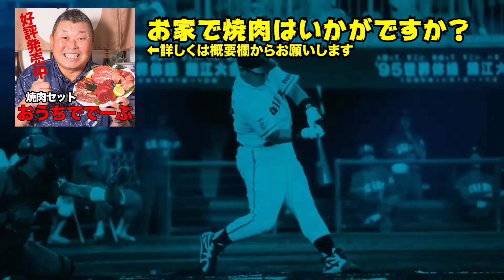第六話 ヤクルト一筋１９年。宮本慎也が移籍を考えた瞬間